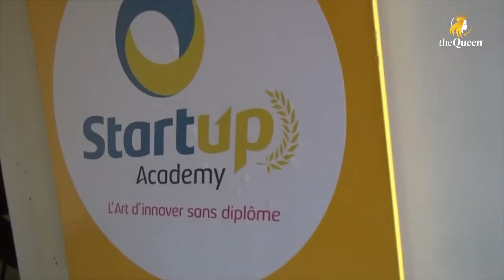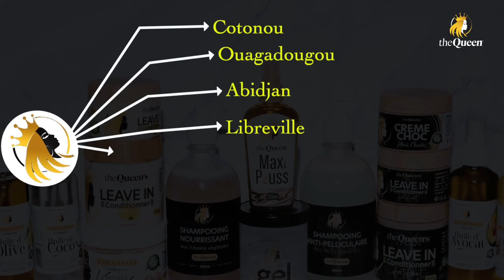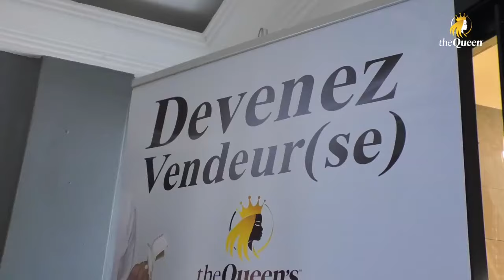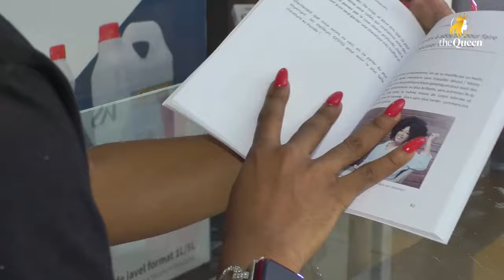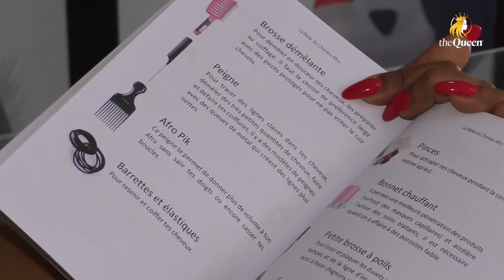💰 THE QUEEN SARL, LE FUTUR DE LA COSMÉTIQUE CAPILLAIRE AFRICAINE!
🔗 Inscris-toi dès MAINTENANT pour participer à ma prochaine session de formation INÉDITE sur la CRÉATION D'UNE ENTREPRISE COSMÉTIQUE AVEC OU SANS PRODUIT en CLIQUANT ICI👉🏾

Nancy ONGOLO
The Queen 👑